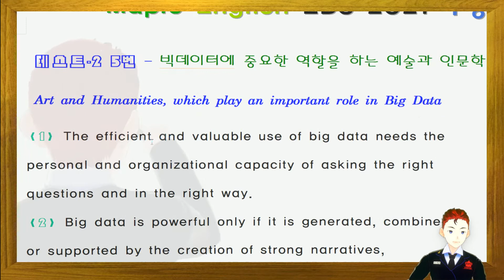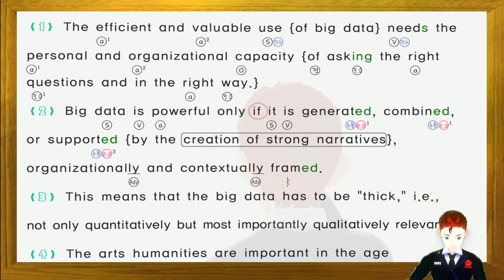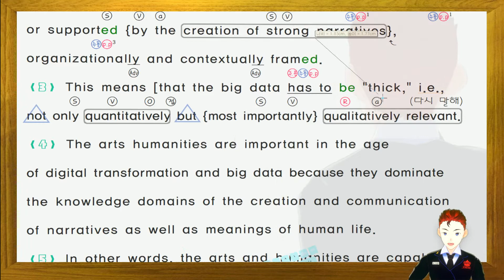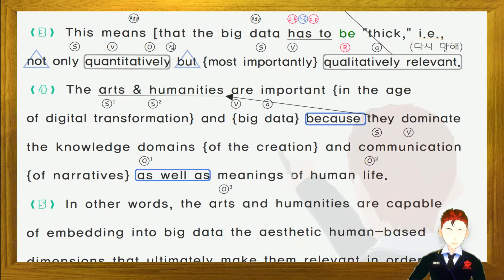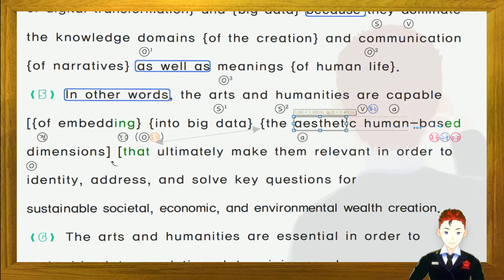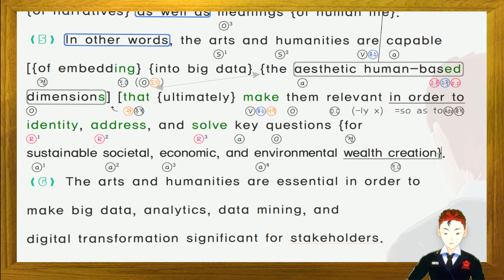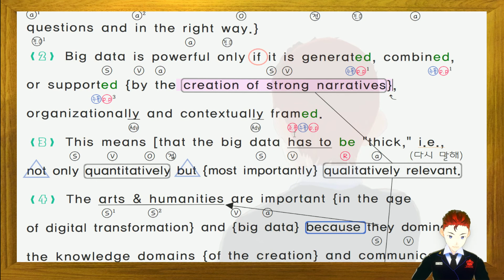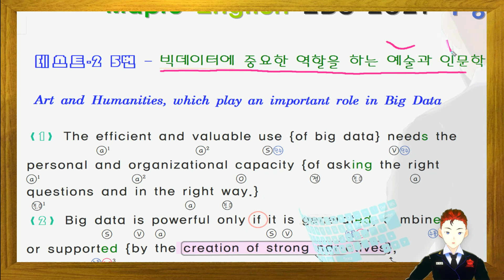2021 수능특강 영어 테스트2 5번 노트필기 강의 Test2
✌ 2021년 수능특강 영어 내신 대비용 본문분석 상세풀이 정리 강의 입니다.

* 오류와 수정은 밑에  관련자료 링크에서 실시간으로 수정 업데이트 되고있습니다.

2018 EBS 올림포스 독해의 기본 1 (완강: 분석 필기내용 풀이, 듣기파일 다운 제공)

2018  EBS 올림포스 독해의 기본 2 (완강: 분석 필기내용 풀이, 듣기파일 다운 제공)